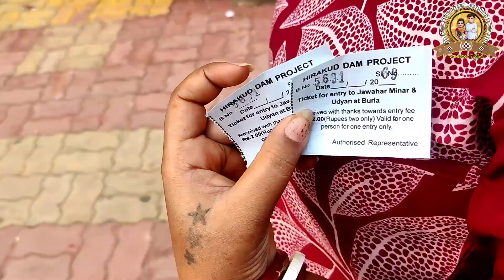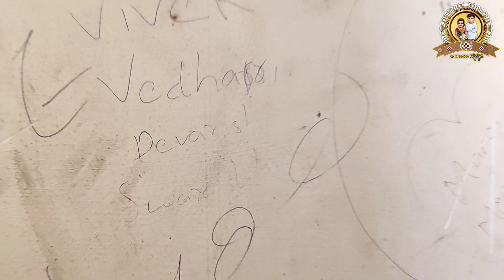40TA GATE KHULA HIRAKUD DAM // SAMBALPURI VLOG VIDEO //